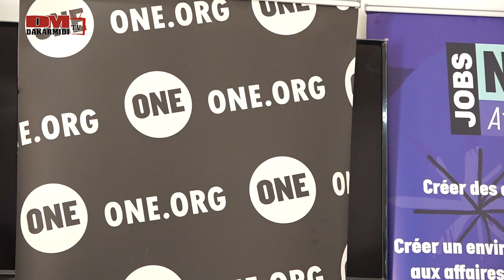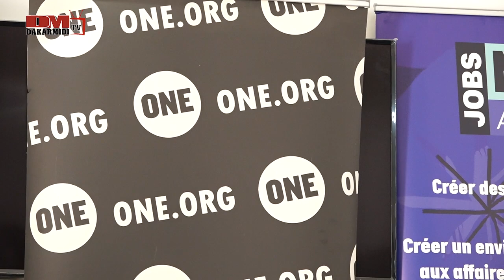Prélude sommet pour un nouveau pacte financier Mondial, one campaign devant la presse